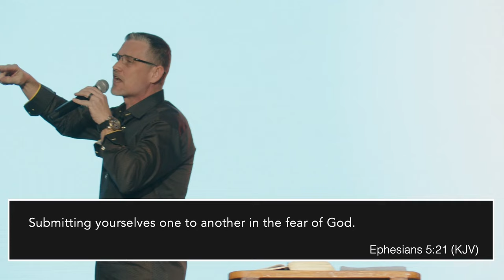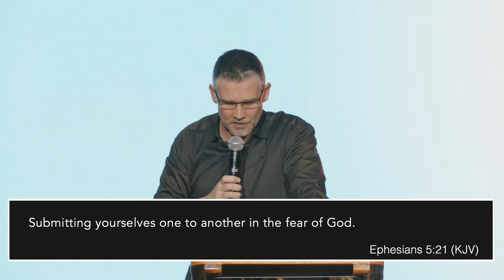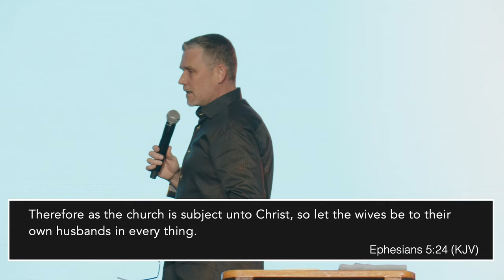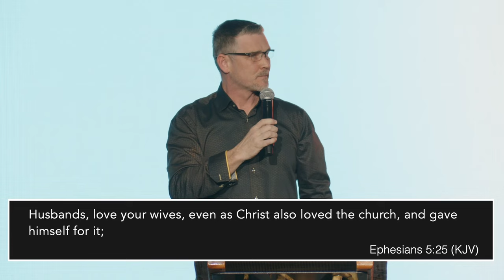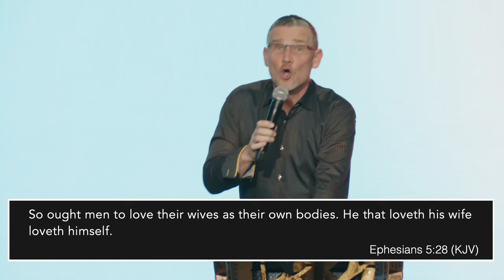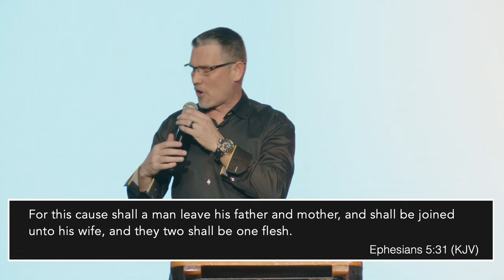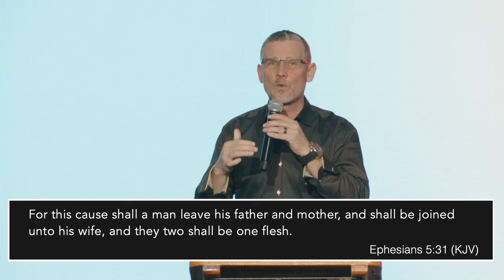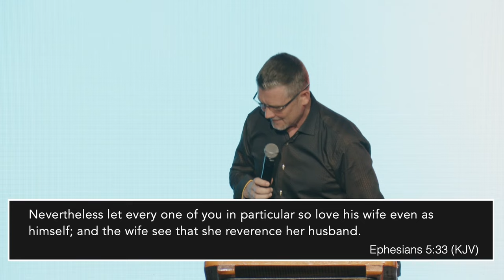What Does a Spirit-Filled Marriage Look Like - Pastor Greg Locke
Wednesday Night Service - Global Vision Bible Church